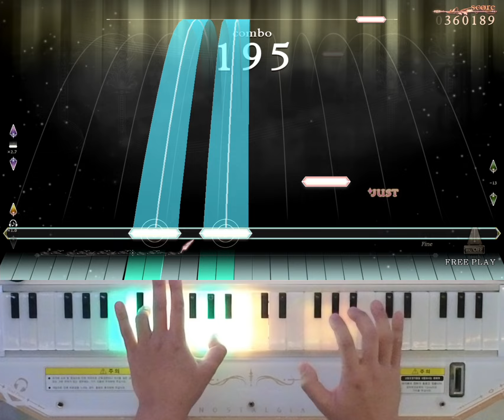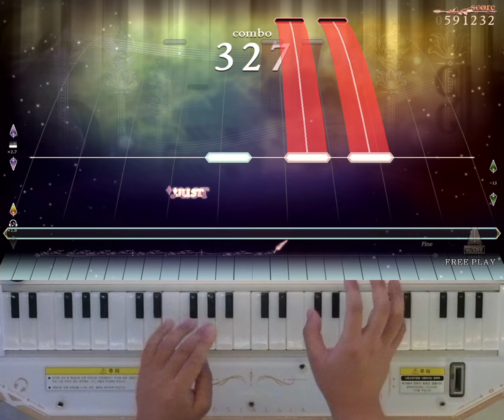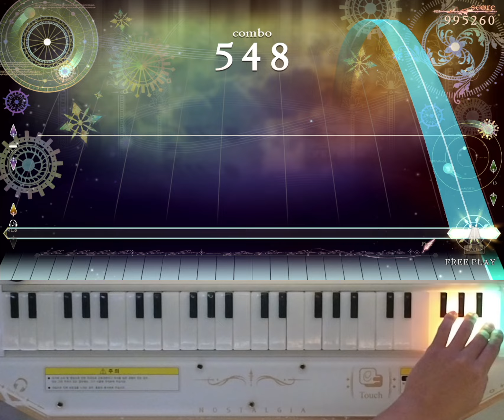[ノスタルジア Op.3] Terminus of Reminiscence Expert Pianist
Terminus of Reminiscence / BEMANI Sound Team "猫叉Visturso × Sacha"
Expert LV.11
Player : EXP?
Score : 1000000
Location : CYGameworld

Update Date : 2024/08/29
Event : 淵源への回廊 Capo